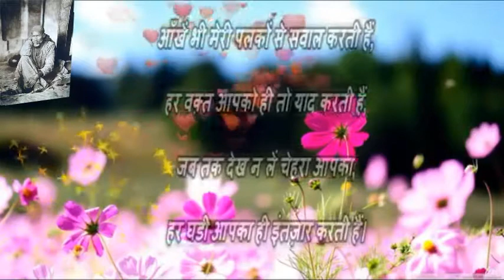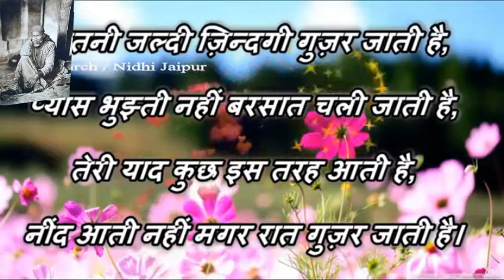GOOD NIGHT Whatsapp Video,GOOD NIGHT Wishes Video,Greetings,Lovely wishes,messges video